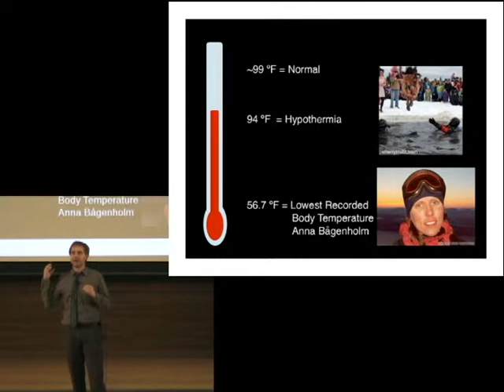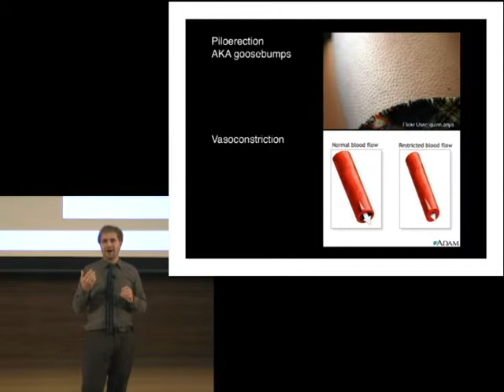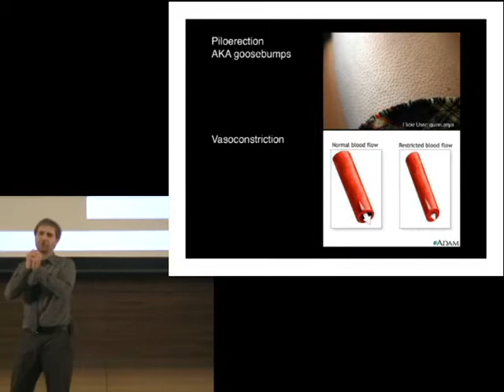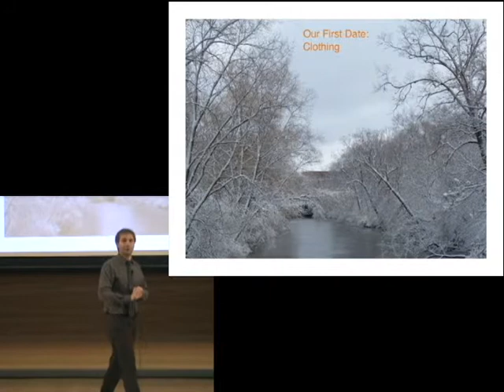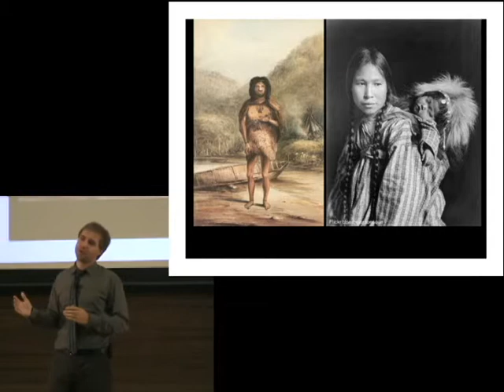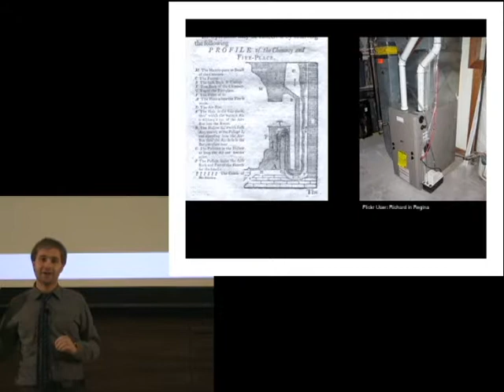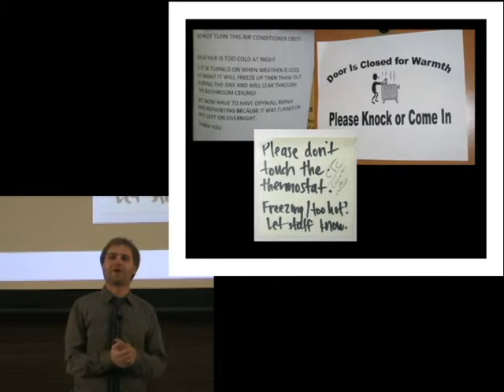20111106-IgniteA2.6-Talk03-Nick Helmholdt -Humans and Cold: A Love Story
Nick Helmholdt
Humans and Cold: A Love Story